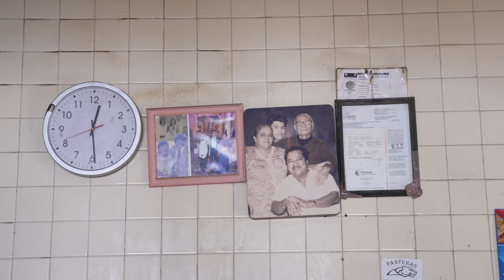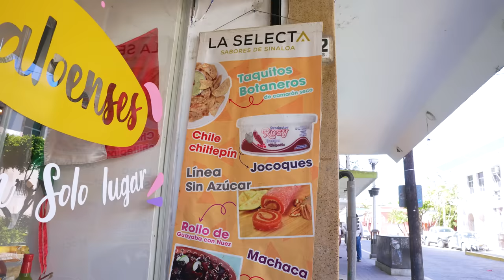Probando los MEJORES MARISCOS de toda MAZATLÁN | La garnacha que apapacha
↓ ↓ ↓DIRECCIONES ↓ ↓ ↓

Grykos:
Melchor Ocampo 7, Centro, 82000 Mazatlán, Sin.

El Molacho:
Miguel Hidalgo 210, Centro, 82000 Mazatlán, Sin.

El Toro Pesado:
Av Juan Carrasco 900, Montuosa, 82030 Mazatlán, Sin.

Mariscos Rentería (Los Liguillas)
Calle Gral. Ángel Flores 702, Centro, 82000 Mazatlán, Sin.

La Selecta:
Calle Gral. Ángel Flores 812, Centro, 82000 Mazatlán, Sin.

Chiquiados:
Carnaval 911, Playas del Sur, 82040 Mazatlán, Sin.

00:00 Intro
00:49 Contexto
01:27 Gryko
02:53 Caldo 7 palos
06:39 Mezcladito de mariscos
10:25 Cocadas
11:01 Campechana
14:10 Aguachile
18:56 Despedida